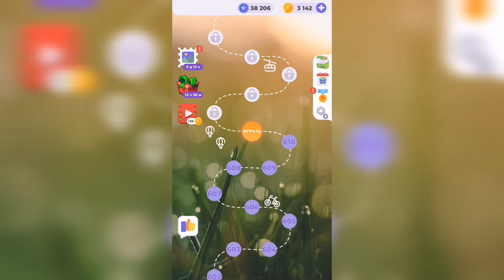Линия слова / Любуясь закатом / Уровень 611